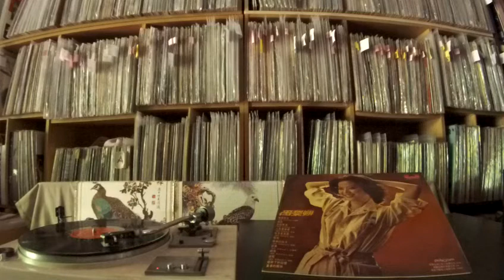禹黎朔 Yu Lishuo -- a2 奈何